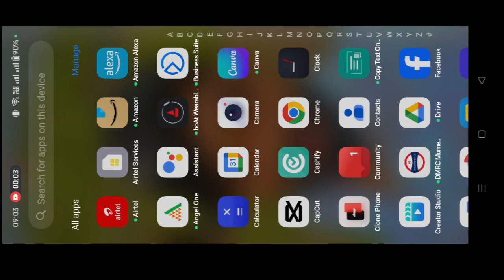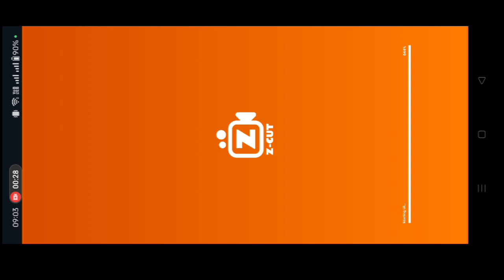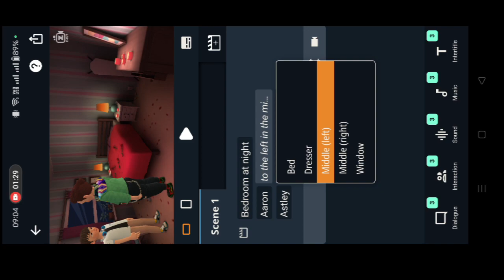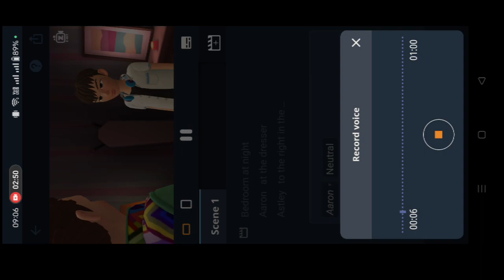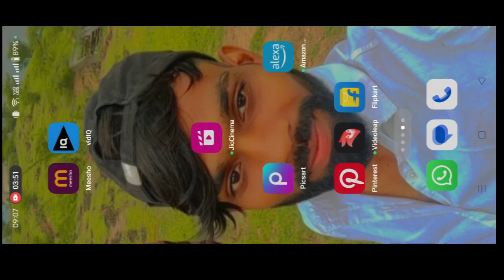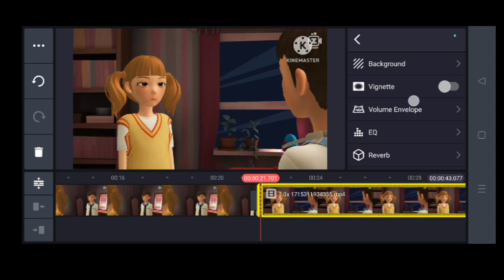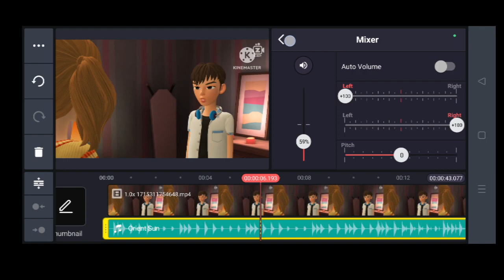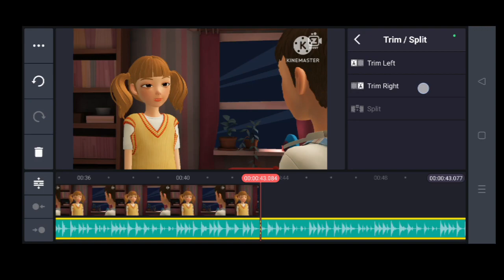Cartoon Video Kaise Banaye Mobile Se | How to make a cartoon video with mobile✅💯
laptop me cartoon video kaise banaye
3d cartoon video kaise banaye
ai se cartoon video kaise banaye
youtube pe cartoon video kaise banaye
laptop se cartoon video kaise banaye
youtube cartoon video kaise banaye mobile se
mobile me cartoon video kaise banaye
ai se cartoon video kaise banaye hindi
alpesh creation cartoon anime video kaise banaye
how to make cartoon video
cartoon video kaise banaye in hindi
cartoon hindi
how to make an animated cartoon
how to make a cartoon video for free
cartoon video
cartoon video kaise banaye mobile se
cartoon video kaise banaye free me
cartoon video kaise banaye laptop se
cartoon video kaise banaye pc
कार्टून वीडियो कैसे बनाए
phone se cartoon video kaise banaye
jio phone cartoon video kaise banaye
cartoon effect video
kisi bhi video ko cartoon kaise banaye
cartoon short video kaise banaye
hindi cartoon
2d cartoon video kaise banaye

(Important videos for New Youtuber)

kids animation
bugs bunny
Cartoon video
shorts
Animation
animated series
porky pig
latest animation video
kinemaster se story video kaise banaye
hania voice jesi video kese banaye
youtube shorts
bedtime stories for kids
animator vs animation
warner animation
vn text animation
mel blanc
3d cartoon video kaise banaye
2d cartoon video kaise banaye